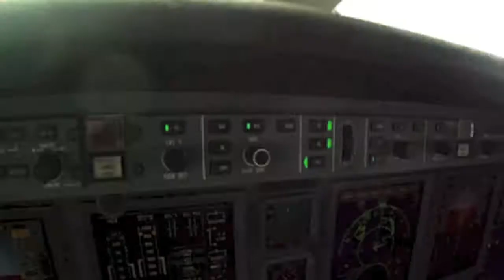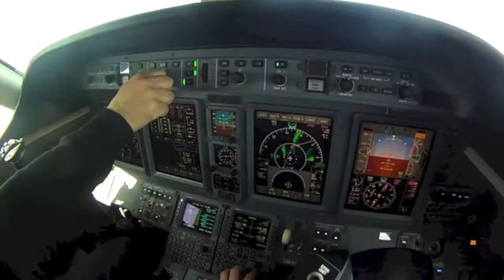Chambery (France, LFLB) approach and take-off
Citation Sovereign.